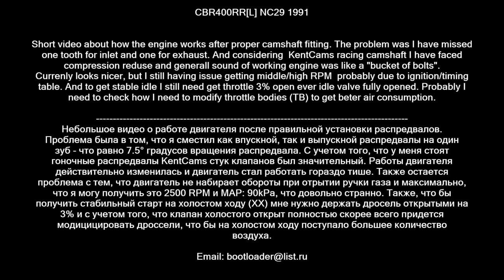CBR400RR Short video after proper camshaft fitting